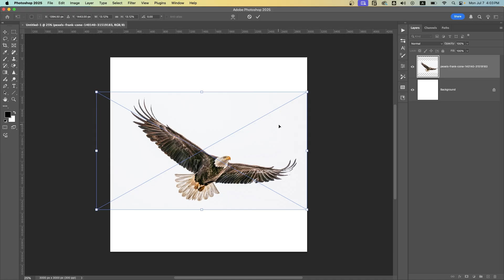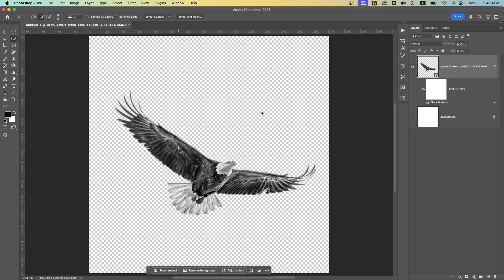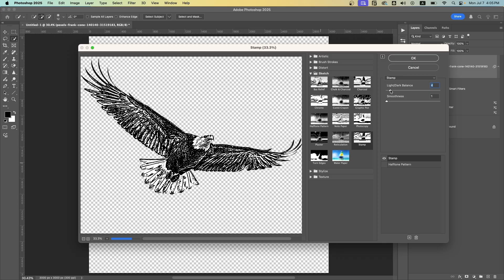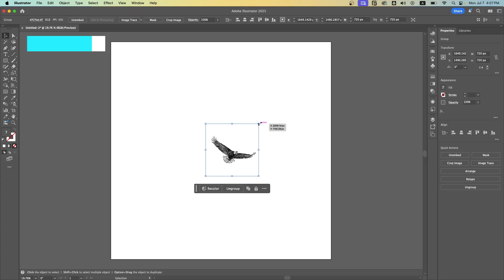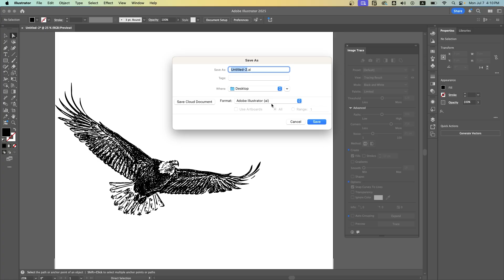How to Vectorize Any Photo FAST (Easy Photoshop + Illustrator Hack!)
Turn any photo into a stunning vector graphic in just minutes using this simple Photoshop and Illustrator hack! 🎨
Perfect for T-shirt designs, logos, print-ready artwork, and more.
📥 Got a question or request? Drop it in the comments below!
📷 Photo Editing Services:
⏱️ 00:00 - Intro
🧠 00:16 - Raster vs Vector (What’s the Difference?)
🖼️ 00:39 - Photoshop Steps
🎨 02:46 - Illustrator Steps
✅ 04:32 - Outro